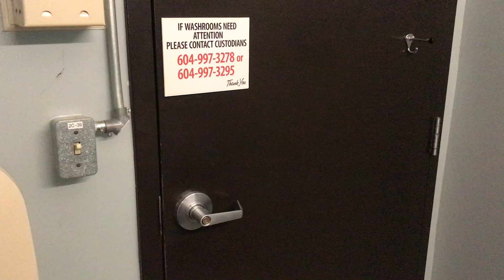1980s or 1990s Crane Norwich Sink and 2013 Glacier Bay Toilet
Filmed at Chilliwack Heritage Park in Chilliwack, BC.

The sink is awesome (especially with those stands) but the toilet sucks. It possibly replaced a tank Hymont or something like that. Rating: 10/10 (for the sink); 3/10 (for the toilet).